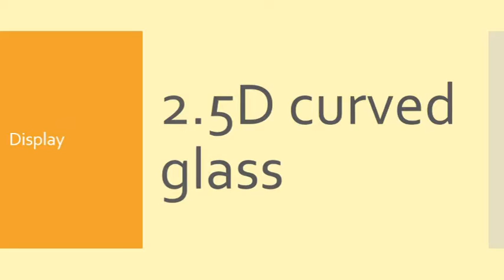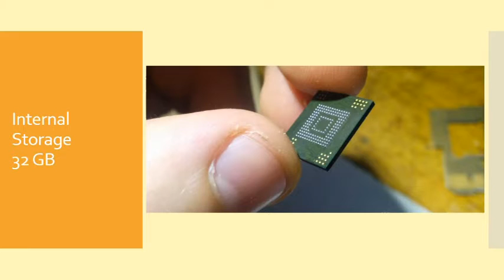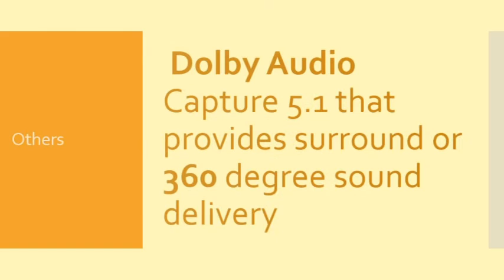Lenovo Phab 2 Plus Review : Mobile Review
Lenovo Phab 2 Plus Review